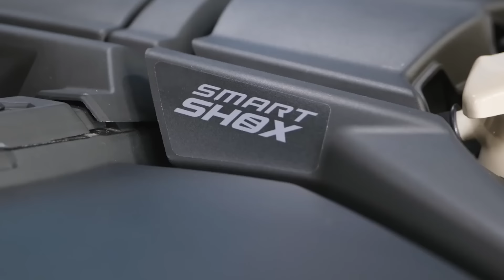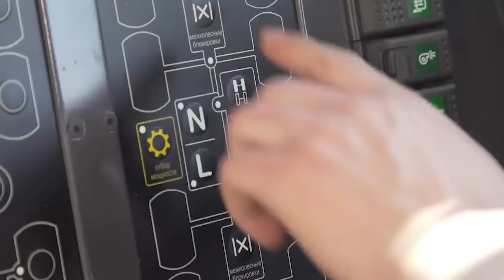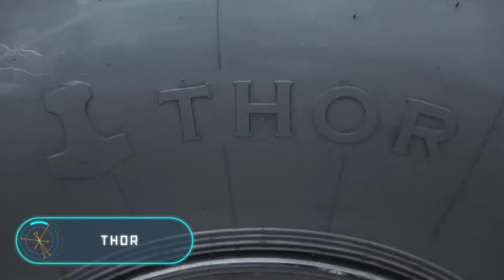12 FORTSCHRITTLICHSTE GELÄNDEFAHRZEUGE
00:00 - BIGBO
01:32 - Maverick X3
02:33 - Avtoros Shaman
04:08 - THOR
05:15 - RZR PRO XP
06:31 - ARGO XTV
07:40 - Arkos 800
08:36 - Kawasaki Teryx KRX 1000
09:54 - Tinger Track
11:14 - Burlak 6x6
12:12 - Jeep Gladiator
13:18 - POMOR X6